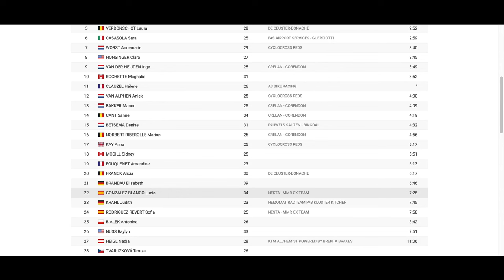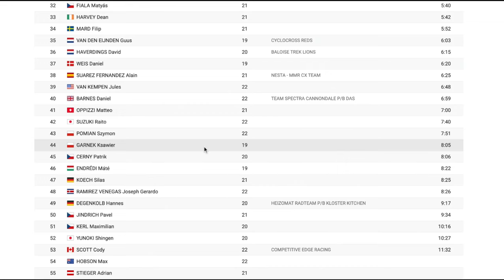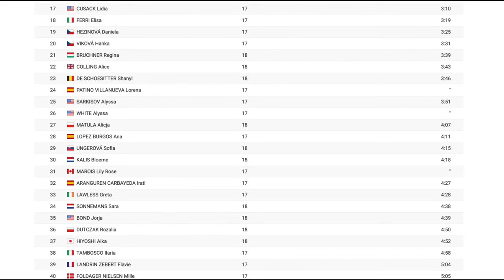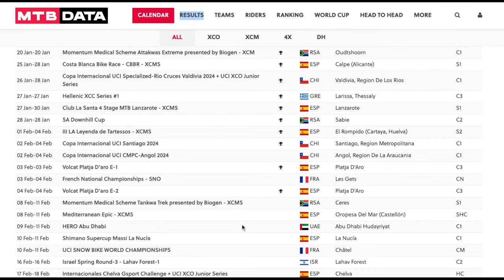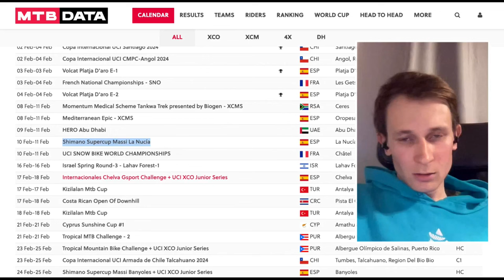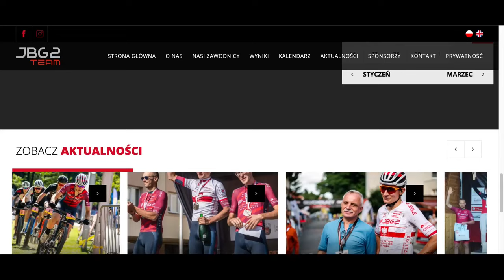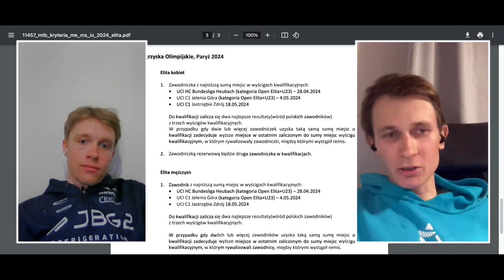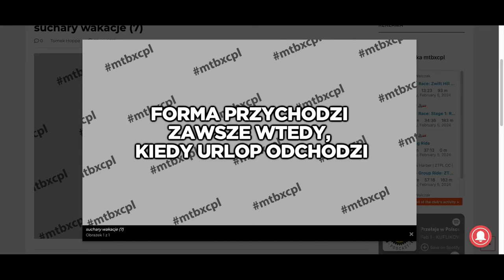LIVE #1 STUDIO TREZADO Kolarskie rozmowy | Krzysztof Łukasik i Karol Ostaszewski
Zapraszamy na cotygodniowe podsumowanie weekendu w kolarstwie górskim, które prowadzi Kamil Dziedzic oraz oczywiście kolarską rozmowę, która jest daniem głównym STUDIO TREZADO. Naszym gościem będą Krzysztof Łukasik i Karol Ostaszewski - zawodniki kolarstwa górskiego zawodowej ekipy JBG-2 MTB Team. Porozmawiamy o ostatnim wyścigu etapowym w Hiszpani, zwycięstwie Krzysztofa Łukasika, o planach na wyścigi XCO i walkę o kwalifikacje olimpijskie. Zapraszamy do zadawania pytań i wysłuchania rozmowy!

00:00 start
01:45 rozpoczęcie podsumowania tygodnia
10:20 rozmowa Krzysztof Łukasik i Karol Ostaszewski